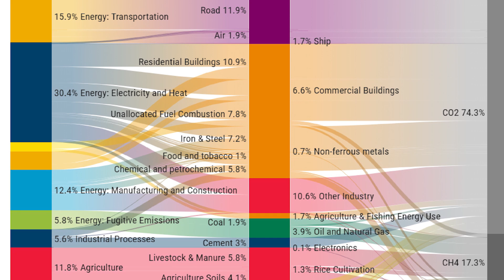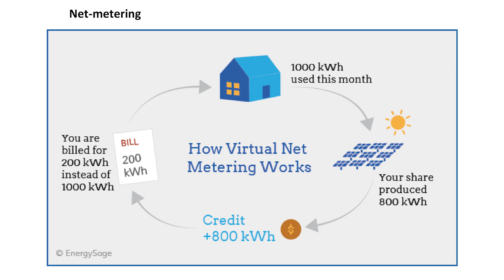Is switching to 100% clean power a real possibility? | Maha Qasim | TEDxLCWU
In her talk Maha Qasim, an Environment and Sustainability expert in energy, provides solutions for generating and switching to sustainable and clean power sources.
Energy consumption is by far the biggest source of human-caused greenhouse gas emissions, responsible for a whopping 73% worldwide. A shift to renewable sources of power will create opportunities to establish new industries in the renewable energy supply chain and develop human capital through job creation, with the added benefit of greater resilience against the impacts of climate change and a healthier work force through reduced pollution. Maha is an Environment and Sustainability Expert specializing in Energy & Environmental Policy and Climate Finance.
She is currently providing research, advisory, program development and implementation support to clients in the Middle East, Africa, South Asia and surrounding regions. Previously, she led the accreditation process for the first commercial bank in Pakistan to become eligible to receive financing from the Green Climate Fund. Prior to this, Maha worked full-time for Engro Corporation and its subsidiaries (as a Business Analyst for Engro Corporation and as an Environmental Engineer for the Sindh Engro Coal Mining Company).
Maha holds a Masters in Environmental Management (M.E.M.) from the Yale School of Environment and a Bachelor in Civil and Environmental Engineering (B.S.E.) from Princeton University along with a certificate in International Affairs and Public Policy from the Woodrow Wilson School. This talk was given at a TEDx event using the TED conference format but independently organized by a local community.